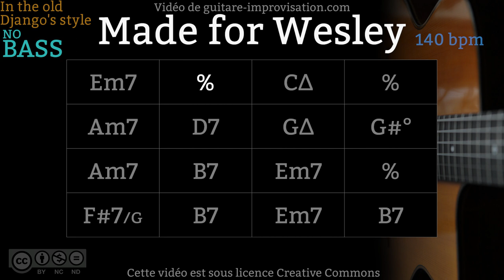Made For Wesley (140 bpm) NO BASS : Gypsy jazz Backing track / Jazz manouche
Si ce Backing Track de To Made For Wesley vous a aidé à progresser pensez à soutenir mon travail en vous abonnant à cette chaîne.